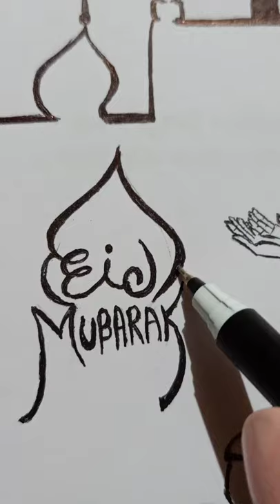Ball pen art